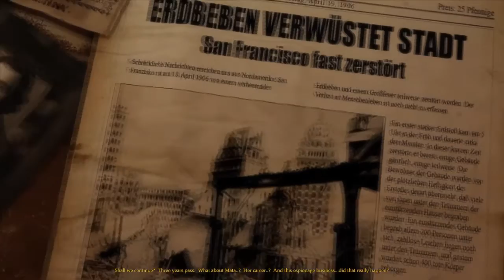Mata Hari - Ep2 - First spy job - w/Wardfire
Mata Hari – Episode 2

We are suddenly recruited as a spy! And our first mission is to seduce Rupert Zellinger. Hmm, time to stir up some drama. Then we jump forward a couple years and meet Marie Curie